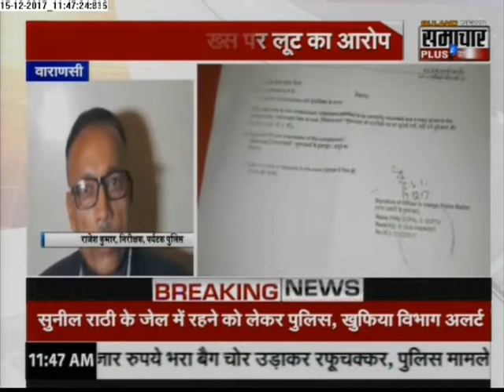Japanese Tourist Robbed, Drugged Near Varanasi, Case Registered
A Japanese tourist was allegedly drugged and robbed by a man posing as a tour guide in Sarnath, a Buddhist holy place near Uttar Pradesh’s Varanasi on Thursday. The 20-year-old tourist named Akihiro Tanaka is a resident of Tokyo and is an engineer by profession. He arrived in the temple city by bus from Agra.